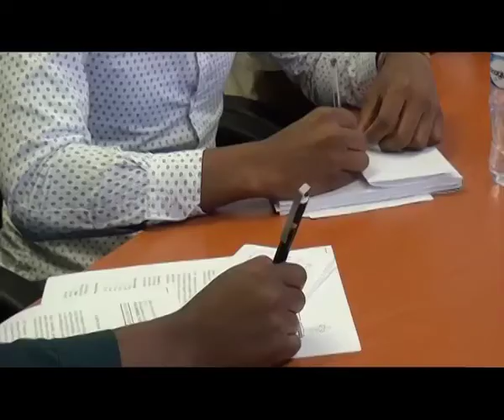Windhoek Poverty Level on the Increase. By: Isai Sipunga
The City of Windhoek (CoW) through the office of the Mayor has been inundated with requests for grants, donations and financial assistance over the past few years from members of the community. In this regard, CoW Acting CEO Fillemon Hambuda this morning announced the launch of the CoW Mayoral Relief Fund which will be used to assist amongst others, pensioners, people living with disabilities, child-headed homes, persons in need of shelter, major medical assistance and victims of emergencies and disasters. The mayoral fundraising focus is to host a gala dinner that will include pledges and contributions prior and during the launch which will be held on 5 October at the new Council building of the CoW. The Mayoral Relief Fund will officially be launched by First Lady Monica Geingos. The aim is to raise N$1.6 million with this programme, which will be used towards the alleviation of identified social challenges in our community.